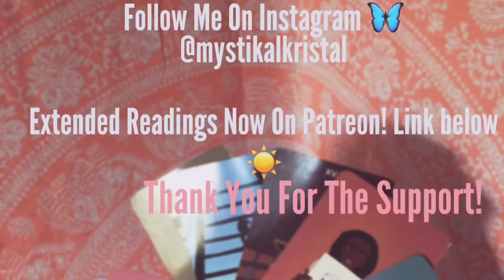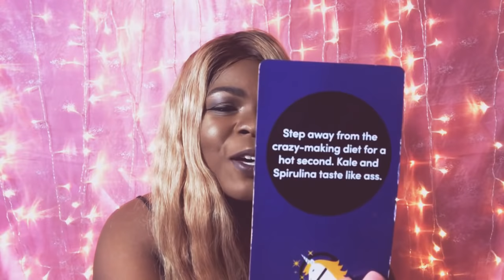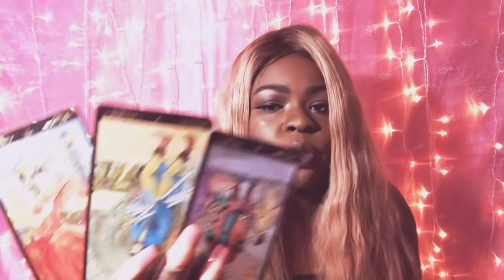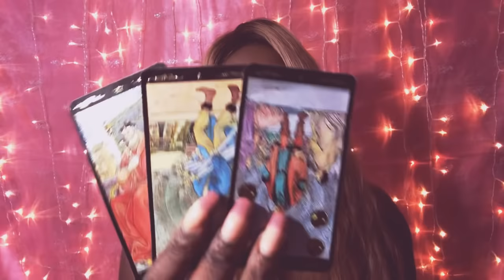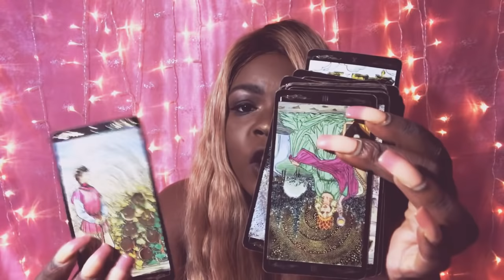SAGITTARIUS ♐️🔥 ITS GONNA TAKE ALOT OF CONVINCING 😑Dec.24-31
Book a 30 minute session for 30$ Till 12/25